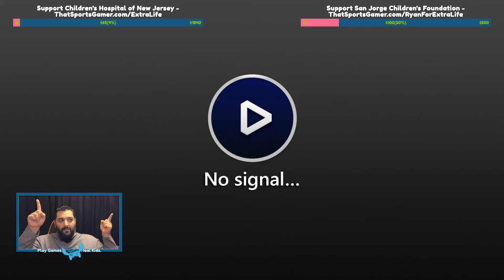Extra Life 2018 Stream Setup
I'll be streaming video games for 24 hours this weekend in support of Extra Life For Kids and the Children's Specialized Hospital of New Jersey, and the San Jorge Children's Foundation in Puerto Rico. This is what my stream setup is going to look like, and I'd like your feedback on it.

If you'd like to watch the stream this weekend, you can find it and if you'd like to support one of our hospitals, you can go to either